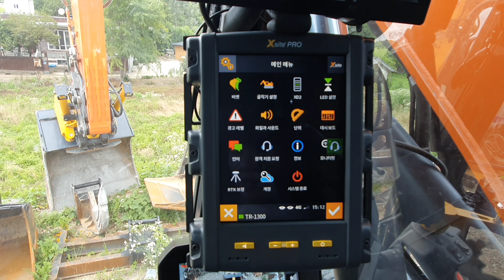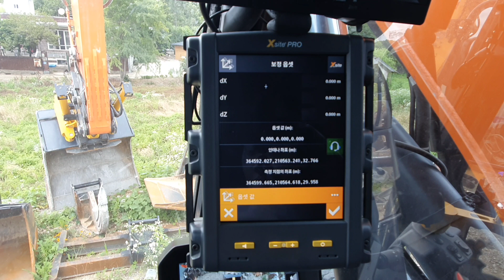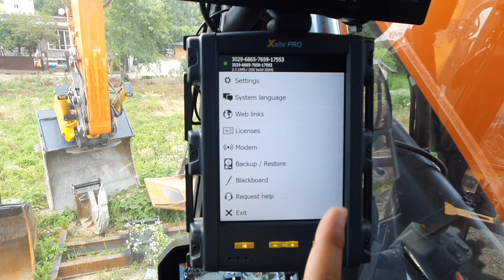( 원격조종 ) 모바 엑스사이트 프로 3D 레벨기 원격지원 받았습니다 / MOBA Xsite pro 3d Help me We can use Remote Control system